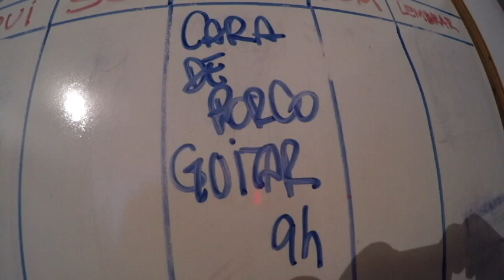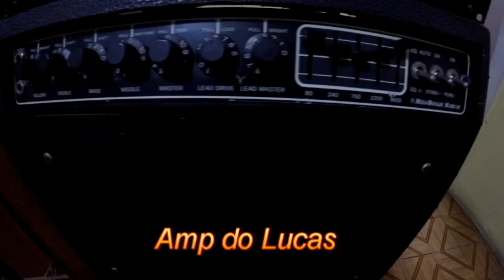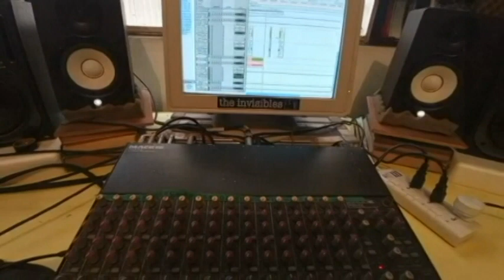Cara de Porco - Gravações das Guitarras para novo álbum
Neste vídeo você irá nos acompanhar como foram as gravações do novo álbum do Cara de Porco.
O nome do álbum que virá ser Músicas Santas para Demôn..

Nosso instagram é:
@driigox e @Shazamblake
Nos dê uma moral por lá rs